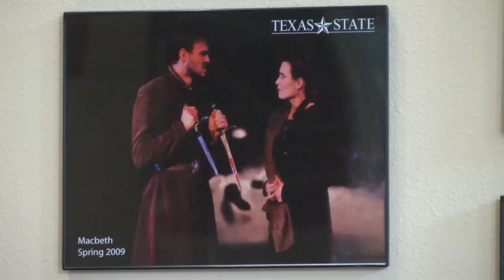Rent--The Musical--at Texas State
Texas State University's Theatre Department will stage Rent later this month. Rent is one of the longest-running musicals in Broadway history. Jacqueline Davis has more in this Bobcat Update. (Video: Jaclyn Coles)